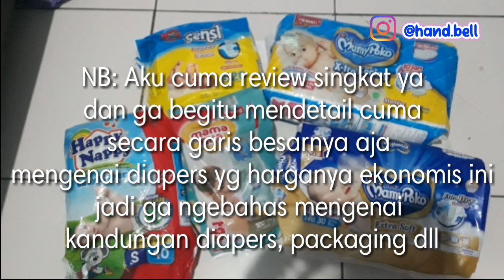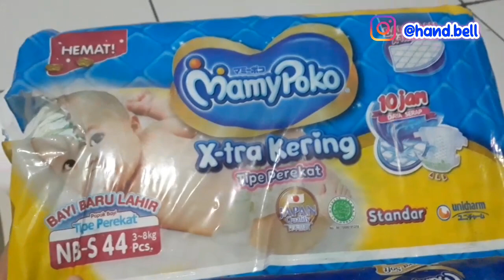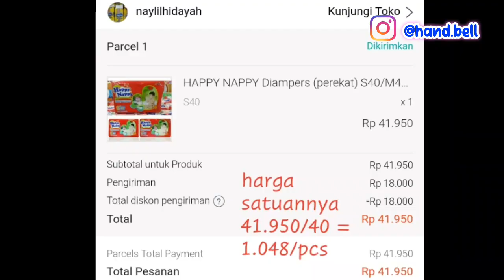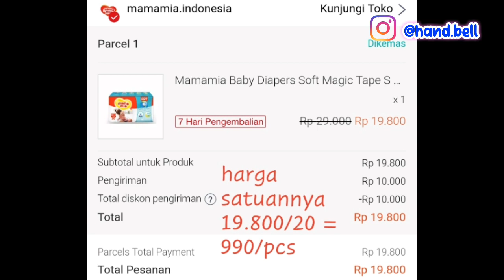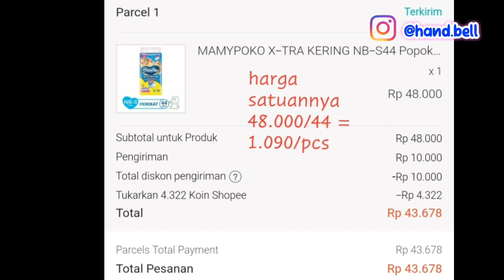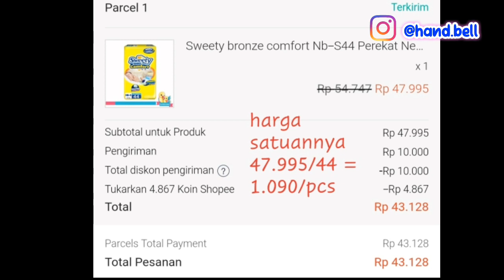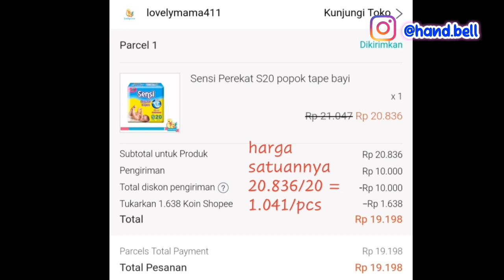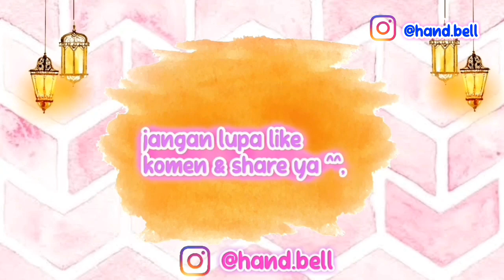POPOK BAYI NEWBORN HARGA EKONOMIS || review diapers tipe perekat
Hallo divideo kali ini aku mo review singkat mengenai beberapa merk diapers (popok sekali pakai tipe perekat) ukuran Newborn - S yg pernah aku pakai.

3. Mamy poko extra kering
4. Mamy poko extra soft : belinya di alfamart

Catetan ya temen2 krn aku cuma review singkat jadi aku ga ngeview secara mendetail seperti kandungan packaging dll. Dan diapers ini aku belinya di shopee

Mau tau apa aja review singkatnya yuk ditonton aja videonya